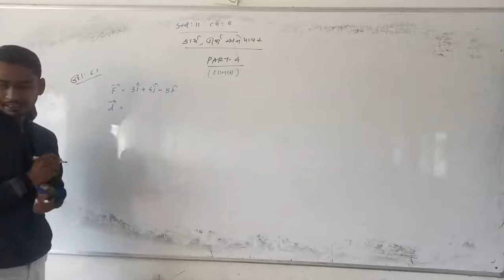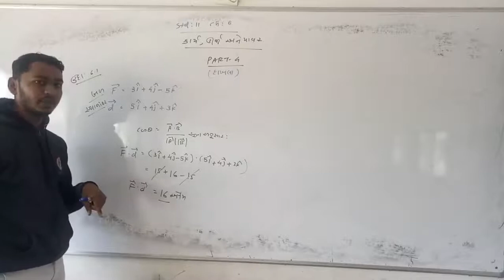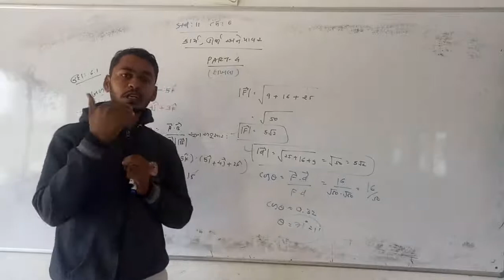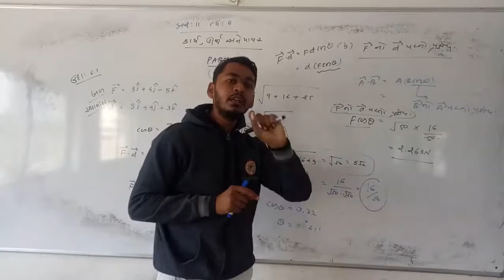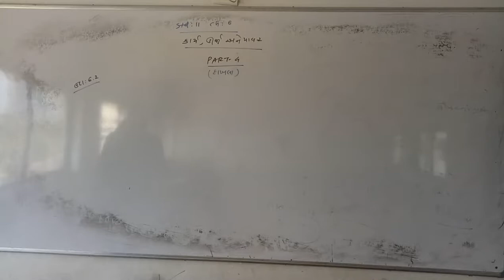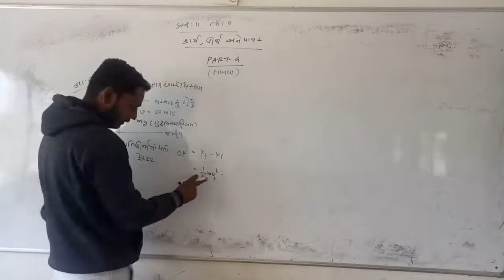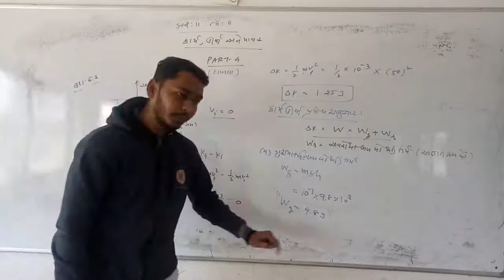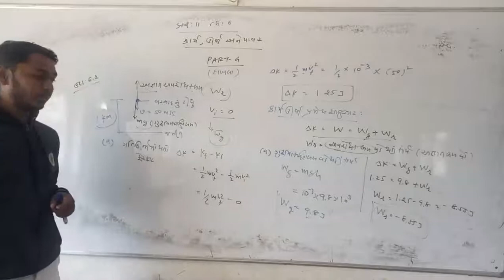11SCI PHY CH 6 PART 4